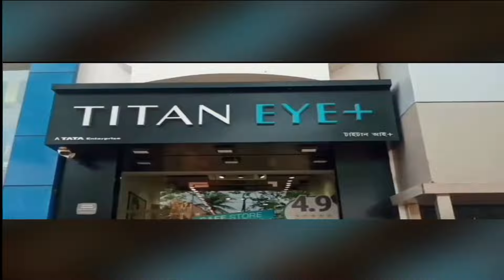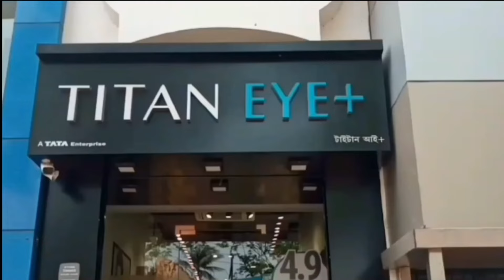ক্রিকেট ছেড়ে সিনেমায় ডেভিড ওয়ার্নার‌ - David Warner left cricket to film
ক্রিকেট ছেড়ে সিনেমায় ডেভিড ওয়ার্নার‌‌
David Warner left cricket to film

অস্ট্রেলিয়ার তারকা ব্যাটসম্যান ডেভিড ওয়ার্নার যে নিয়মিত ভারতীয় সিনেমা দেখেন, তা তিনি একাধিকবার বুঝিয়েছেন। একটা সময় সানরাইজার্স হায়দরাবাদের হয়ে আইপিএলে খেলেছেন। সানরাইজার্স হায়দরাবাদের হয়ে আইপিএল চ্যাম্পিয়নও হয়েছেন। তবে খেলার পাশাপাশি দক্ষিণী সিনেমার ভক্ত ডেভিড ওয়ার্নারকে প্রায়শই বিভিন্ন জনপ্রিয় গানের সঙ্গে নাচতেও দেখা গেছে। ডেভিড ওয়ার্নার নিজে সেই সব ভিডিও সোশ্যাল মিডিয়ায় পোস্টও করে থাকেন। আর এবার তিনি হয়তো অভিনয় করতে চলেছেন ভারতীয় সিনেমায়।